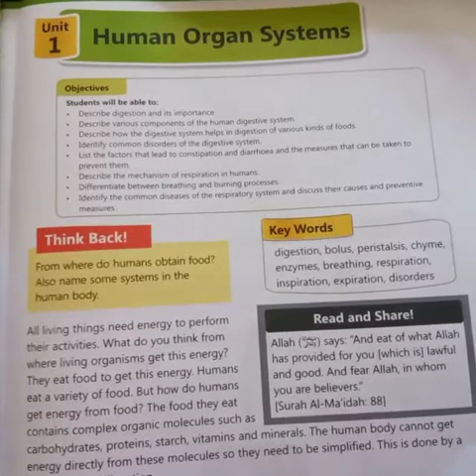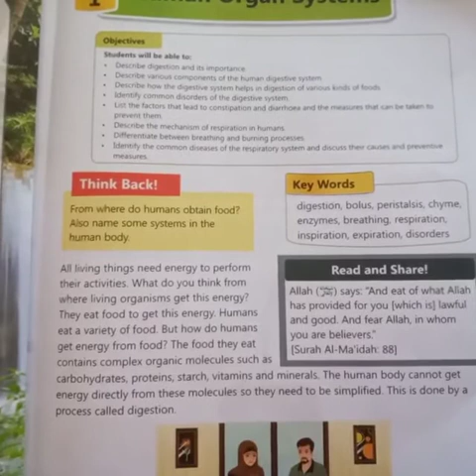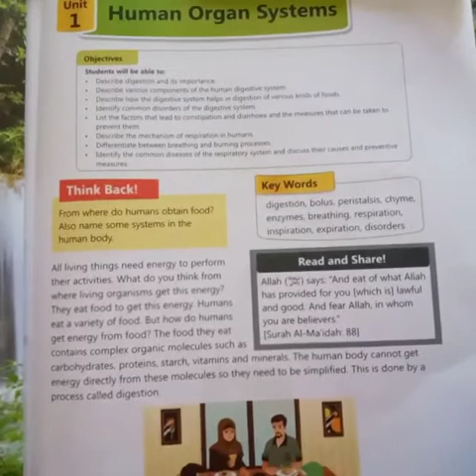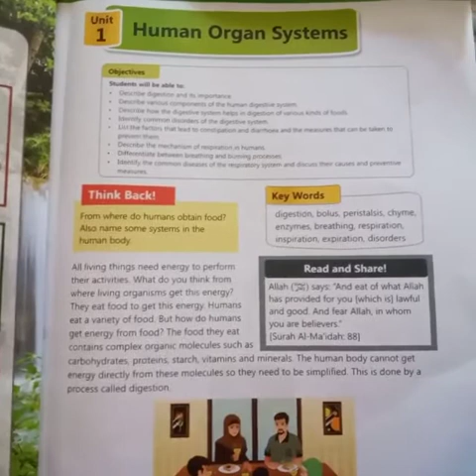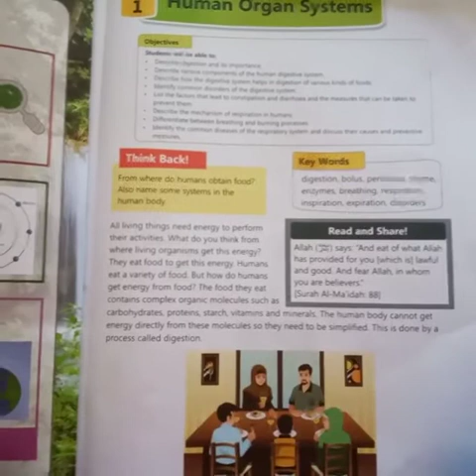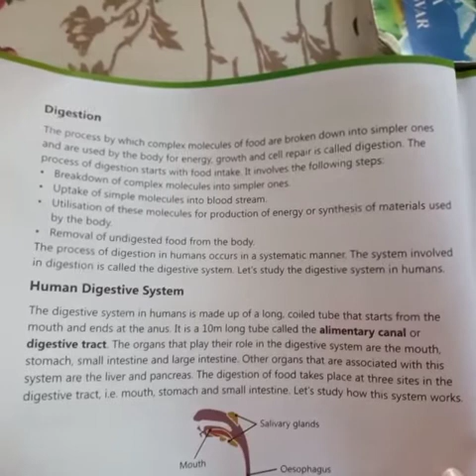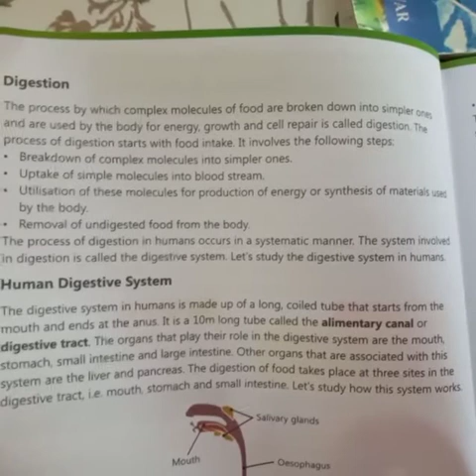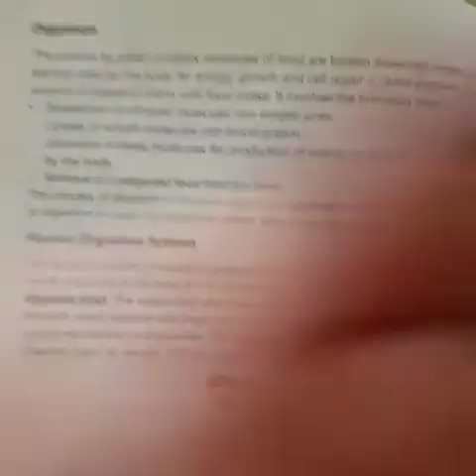scienc class 7th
scienc class 7th unit 1